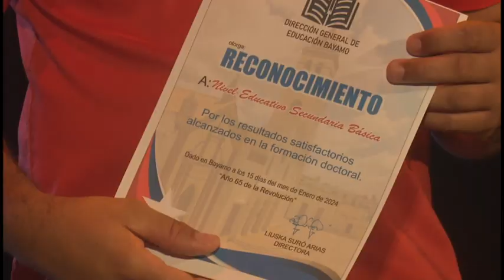Reconocen a destacados investigadores en el día de la ciencia cubana.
En el Teatro Bayamo se celebró el acto por el Día de la Ciencia Cubana.

En la cita se premiaron a personalidades del sector y centros educacionales que se destacaron por su quehacer en el ámbito científico, así como por sus proyectos en búsqueda de sustituir  importaciones y potenciar el desarrollo local.